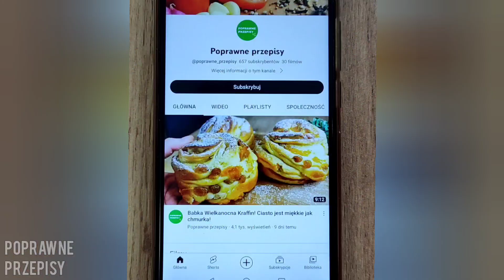Moja mama schudła 10 kg w miesiąc! Żadnych diet! Zjedz śniadanie i schudnij! Owsianka Z Bananem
Dzisiaj pokażę Ci przepis, który pomoże Ci schudnąć bez diety! Zjedz śniadanie i schudnij! Wystarczy rozgnieść banana z płatkami owsianymi. To jedzenie przyspiesza metabolizm! Jedz co chcesz w ciągu dnia i chudnij! Żadnych diet! Moja mama schudła 10 kg w miesiąc! Jeśli chcesz schudnąć, wypróbuj ten przepis! To zależy od prawidłowego odżywiania. To danie syci na cały dzień! Dużo błonnika i witamin! Szybkie śniadanie i obiad

📢Napisy są dostępne w innych językach, kliknij ⚙️ i wybierz żądany język❗️

szklanka płatków owsianych (100 gramów).
1 banan.
1 jajo kurze
250 ml mleka
100 gramów mąki.
1 łyżka oliwy z oliwek.